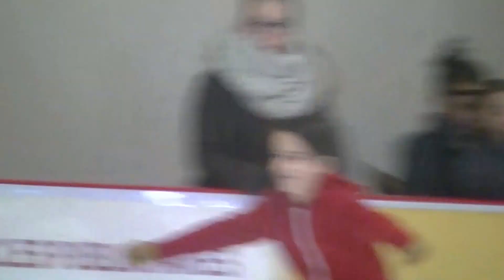Solo Star 2 Benjamin